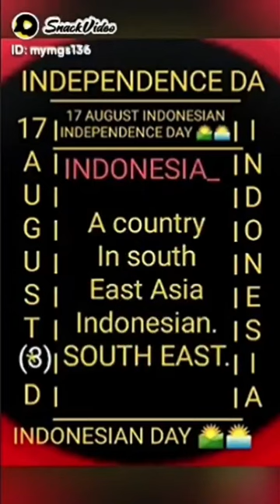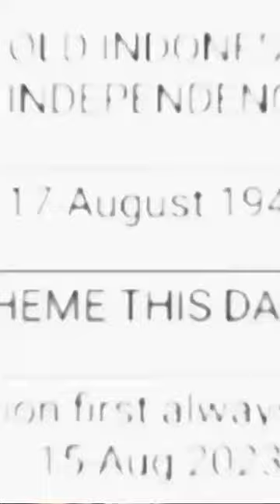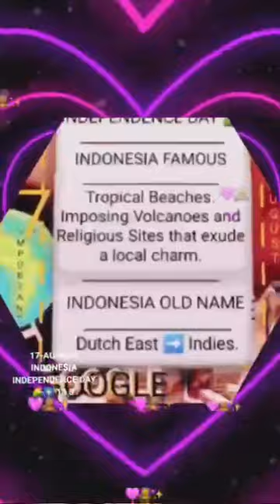17-AUGUST INDONESIA INDEPENDENCE DAY 🌄 237 S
@infot.v9350 17-AUGUST INDONESIA INDEPENDENCE DAY 🌄 237 S